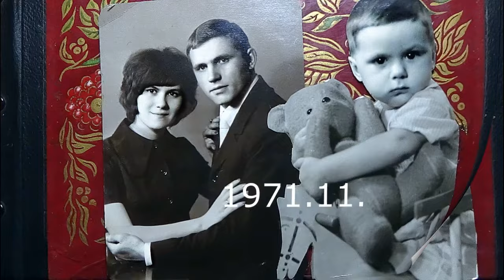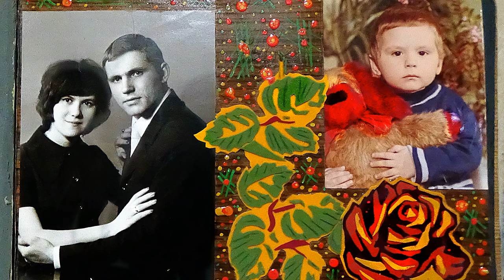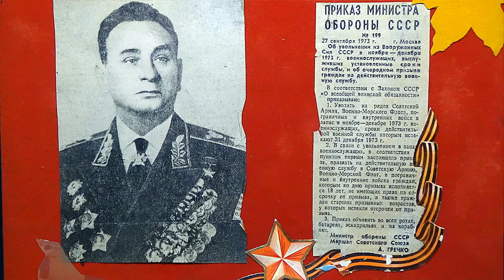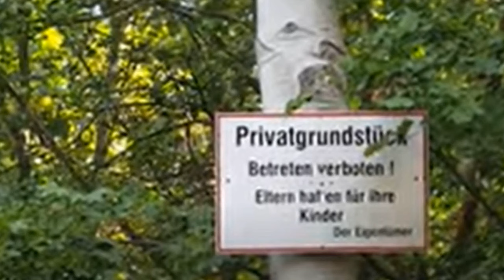🤝🙏ч3.ГСВГешникам .Хронология службы и что осталось после вывода войск.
🤝🎼🙏ч3.ГСВГешникам .Соавтор канала - Andrej Stroganov использовано материал видео -названием -" Последнее возложение в Трептов Парке, возвращение Берлинской Бригады на Родину". полное видео ссылка Песня-гимн ветеранам ГСВГ-ЗГВ.   🎼 исполнитель Игорь Дудин - ссылка на видео Я служил на БТРЗ - \Броне Танко Ремонтный Завод Вюнсдорф \ 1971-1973 г . Всем призывам ,кто служил в ГСВГ -мира,здоровья,благополучия.